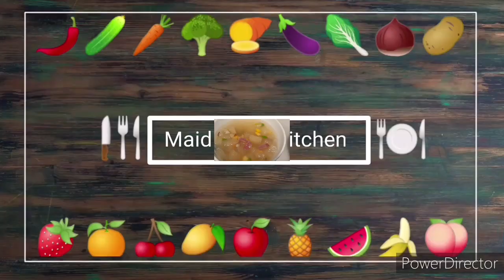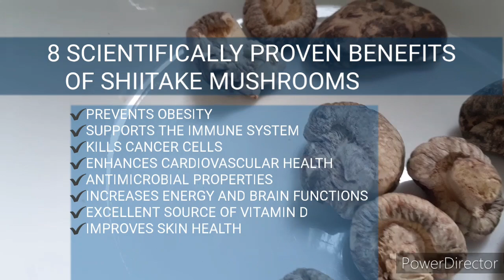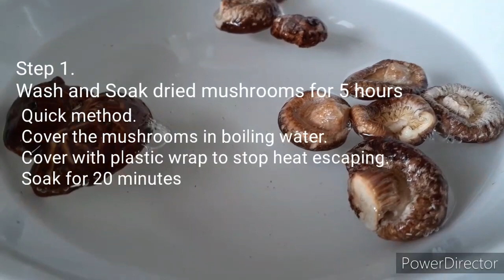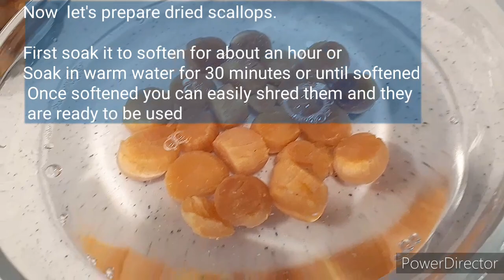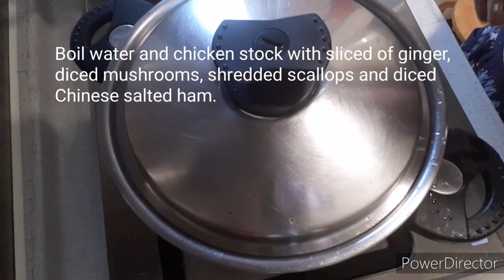HOW to COOK WINTER MELON soup with dried shiitake mushrooms ?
In this video,  [1]you will learn how to prepare dried shitake mushrooms and health benefits [2] Learn how to cook,usage and cost of dried mushrooms here in Asian countries.
You also learn how to prepare dried scallops,Chinese salted ham.